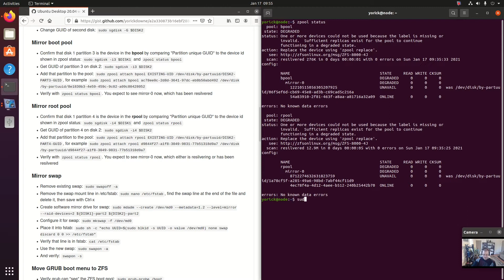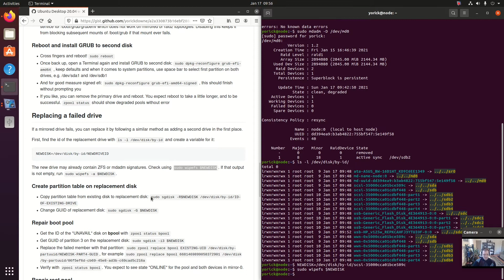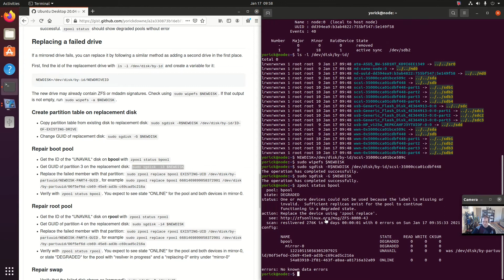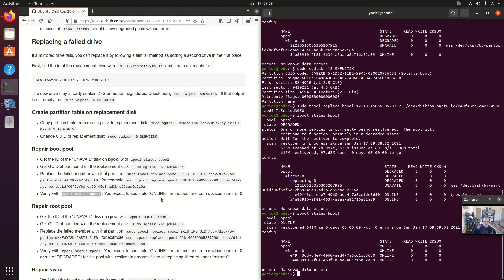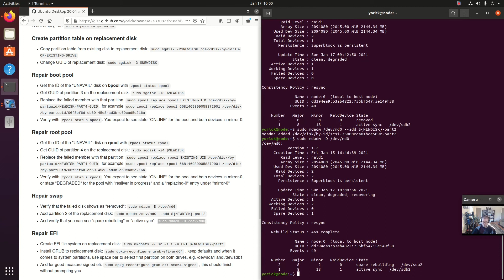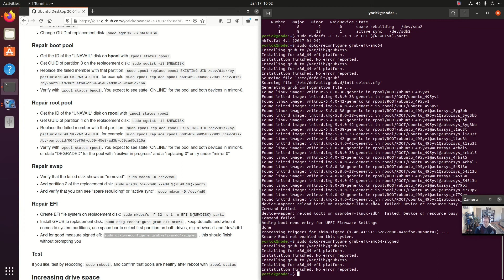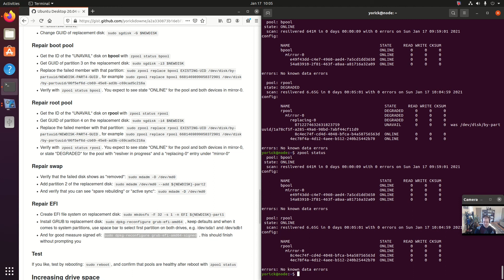Repair or expand Ubuntu ZFS boot drive mirror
. I am demonstrating how to replace a failed drive in an Ubuntu ZFS boot mirror, or how to expand the size of an Ubuntu ZFS boot mirror by replacing drives with larger ones.